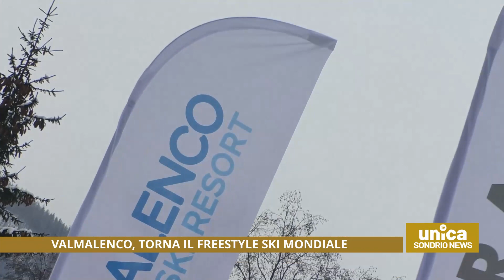Valmalenco, torna il freestyle ski mondiale